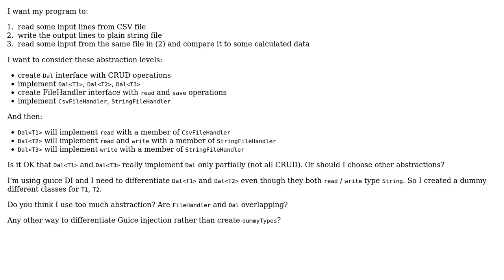Do my "dal" and "fileHandler" interfaces overlap?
With thanks & praise to God, and with thanks to the many people who have made this project possible! | Content (except music & images) licensed under CC BY-SA | Music | Images & others | With thanks to user user23621 user sclassen user gnat and the Stack Exchange Network Trademarks are property of their respective owners. You are responsible for your own actions.